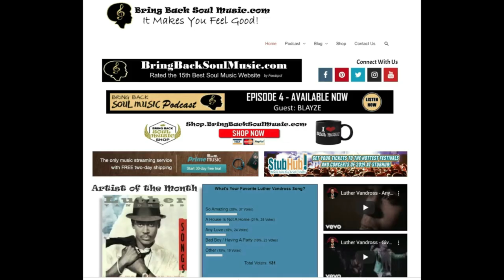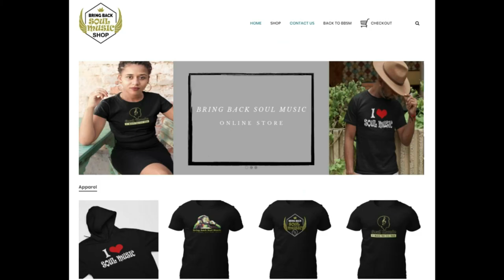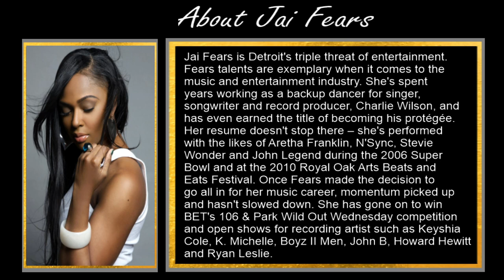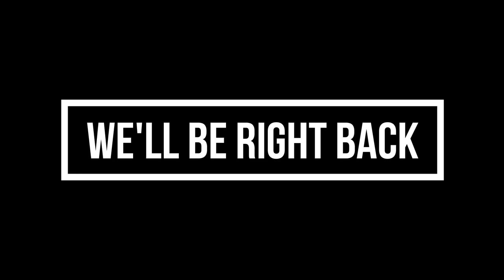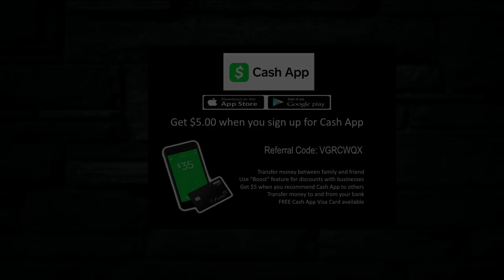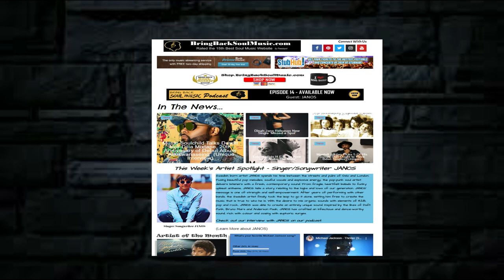Getting to Know Detroit Born Singer/Songwriter/Dancer Jai Fears (Full Interview)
Join my conversation with Jai Fears.  Jai is Detroit's triple threat of entertainment.  Fears talents are exemplary when it comes to the Music and entertainment industry. She's spent years working as a backup dancer for singer, songwriter and record producer, Charlie Wilson, and has even earned the title of becoming his protégée.  Her resume doesn't stop there – she's performed with the likes of Aretha Franklin, N'Sync, Stevie Wonder and John Legend during the 2006 Super Bowl and at the 2010 Royal Oak Arts Beats and Eats Festival. Once Fears made the decision to go all in for her music career, momentum picked up and hasn't slowed down. She has gone on to win BET's 106 & Park Wild Out Wednesday competition and open shows for recording artist such as Keyshia Cole, K. Michelle, Boyz II Men, John B, Howard Hewitt and Ryan Leslie.

Find out more information about Jai Fears @:
Facebook: JaiFears Twitter: @JaiFears Instagram: @ jaifears/